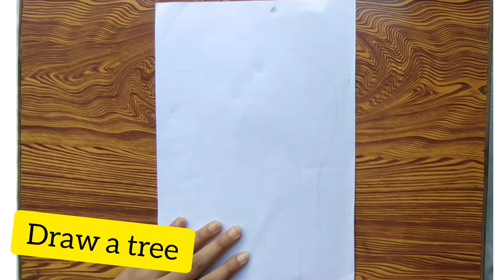Button craft ideas/decorating button ideas/buttontree/home craft from waste buttons